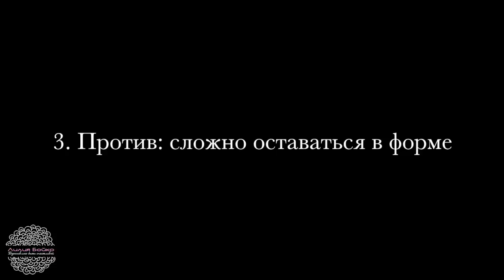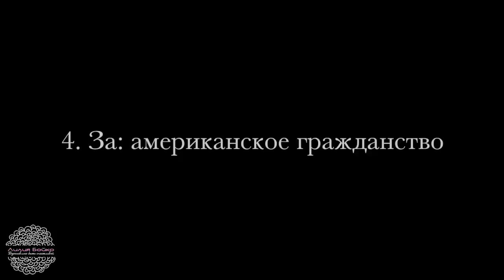❓ ОСТАТЬСЯ В США: 5 ЗА И 5 ПРОТИВ | Плюсы и минусы переезда в Штаты 💜 LilyBoiko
Делюсь своими мыслями о том, стоит ли оставаться в Америке, какие я вижу плюсы и минусы жизни в США. СМОТРИТЕ ТАКЖЕ ДРУГИЕ МОИ ВИДЕО: